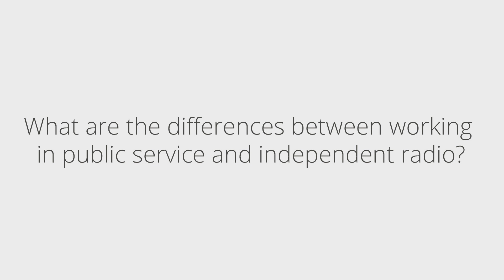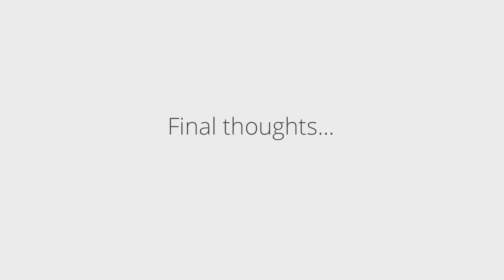How To Become A Radio DJ - Interview with BBC's Mike Shaft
Mike Shaft from Sunset Radio & BBC Manchester offer's advice for radio DJ's, talks about his career progression through the industry, and more